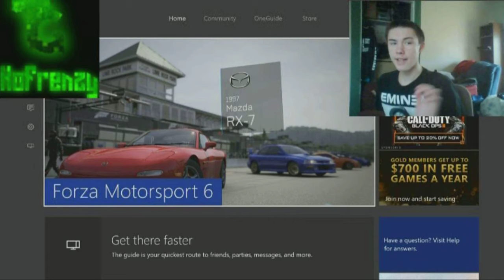Forza Motorsport 6... (XBOX ONE)